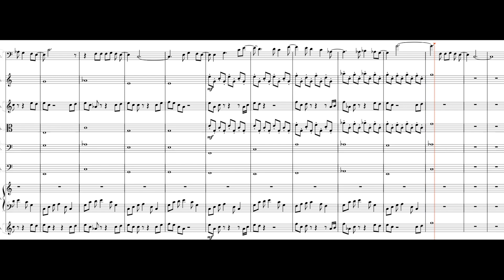You Will be Okay - Helluva Boss String Orchestra Cover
String Orchestra Arrangement of the song You Will be Okay from season 1 episode 2 of Helluva Boss.